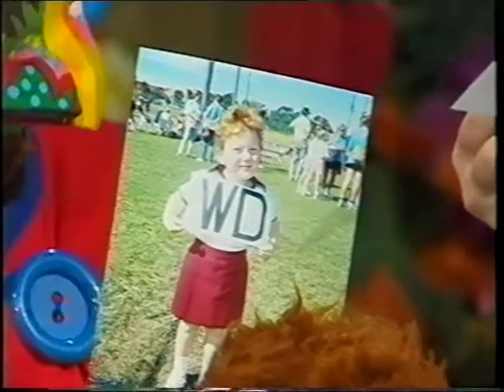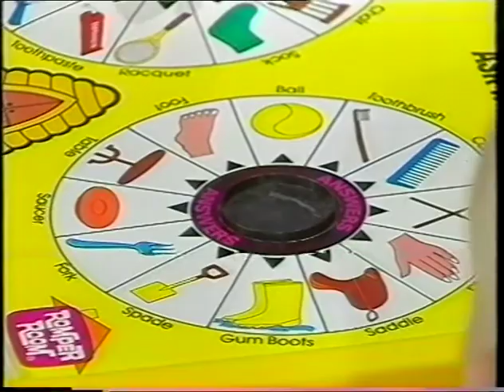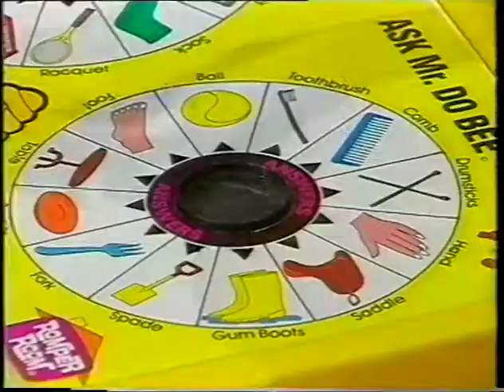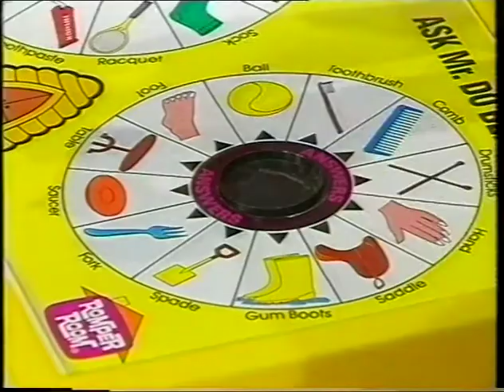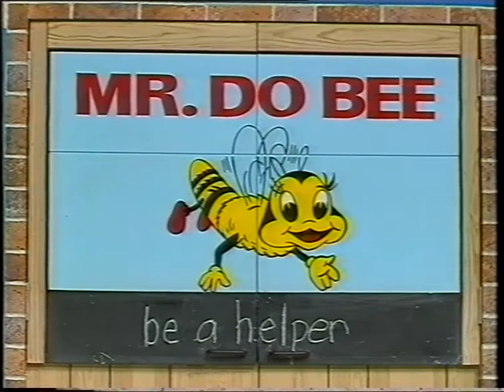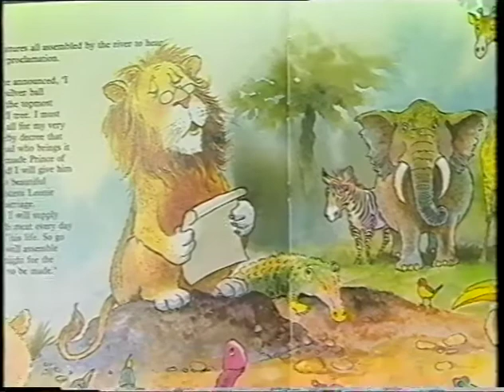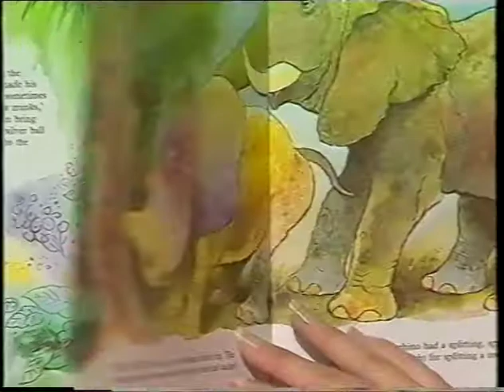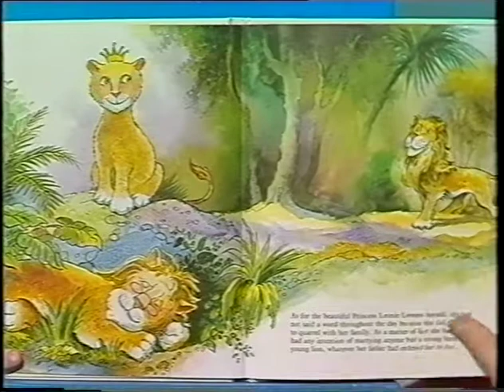Jay on Romper Room 1990 Newcastle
Filmed and aired in 1990 for NBN Newcastle, this is an epsiode of Romper Room featuring Miss Kim, Mr Doo Bee, Big Dog, the elusive Mr Music, and a young Jay McDonnell.
His first foray into fame and fashion, Jay teams a fun pair of pleated acid wash jeans with a classic blue and white striped shirt with a post 80's twist.